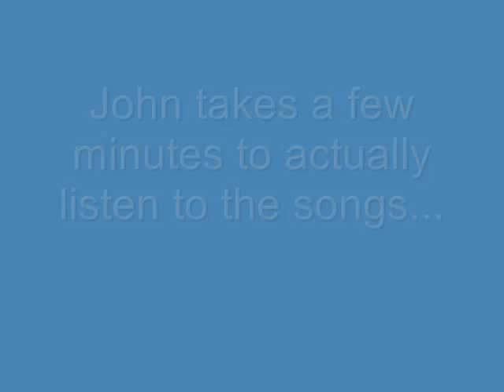George Parjus talks about New Songs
George Parjus talks with John about his new original songs, "Let Me In," and "I'll Always Have."